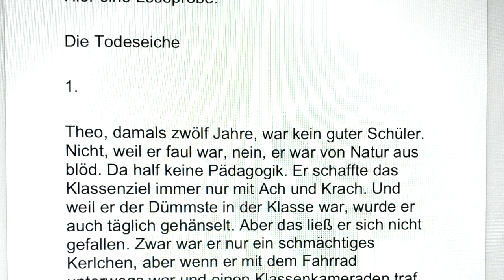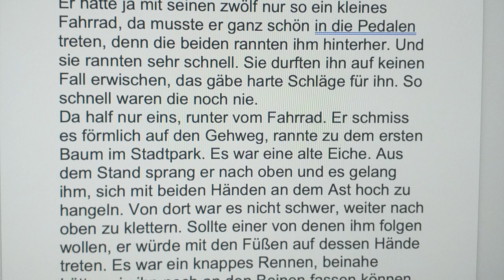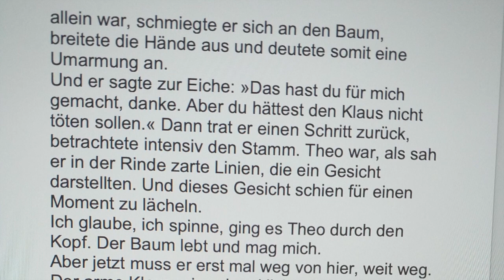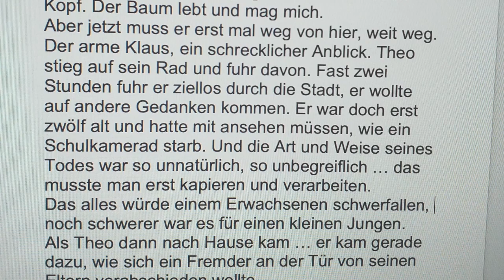Die Todeseiche - Leseprobe aus "MANCHMAL ENDET ES TÖDLICH"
Buch mit vielen unheimlichen Geschichten auf 434 Seiten.